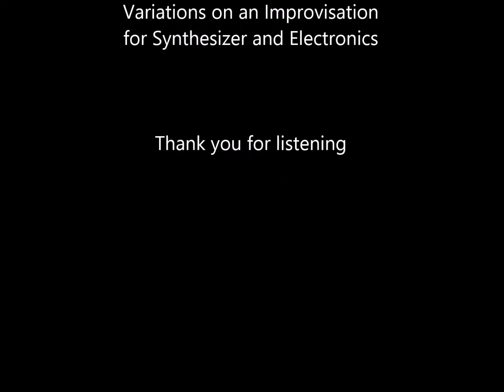Erik V. Sköld - Variations on an Improvisation for Synthesizer and Electronics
Erik Valdemar Sköld (b. 1991) Variations on an Improvisation for Synthesizer and Electronics